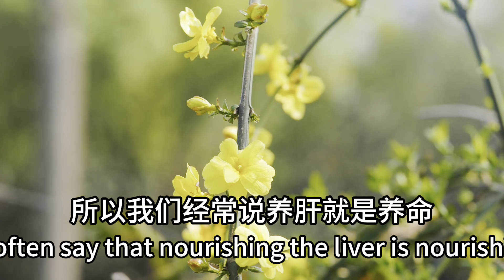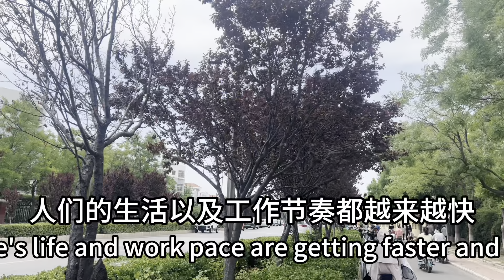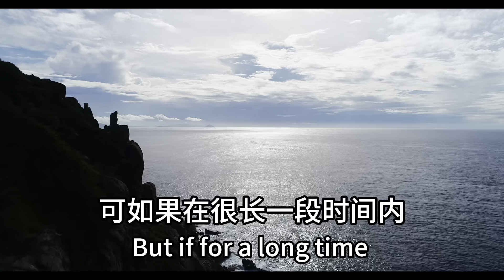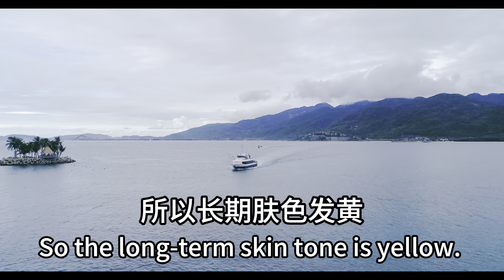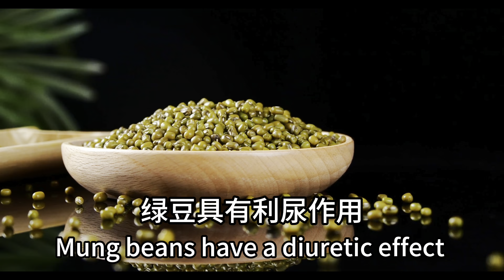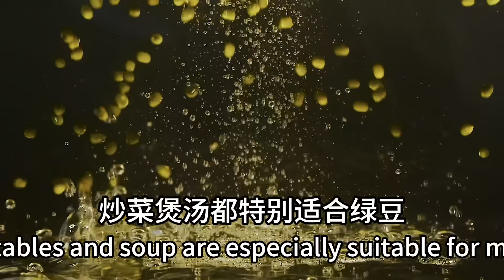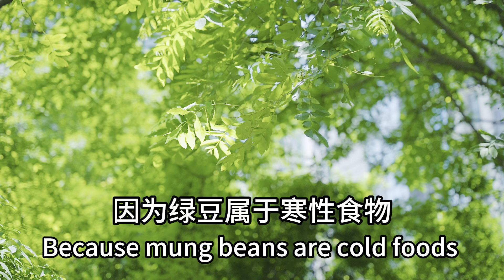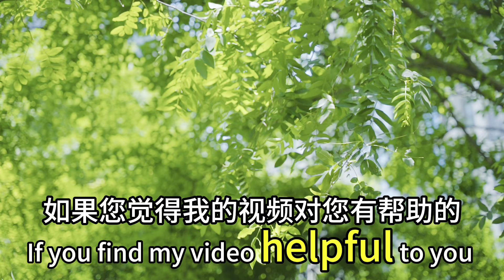肝病最怕這個水，早晚喝一杯，一次排出身體所有毒素，給肝上保險，【靜談養生】